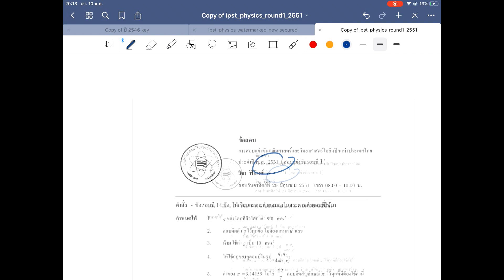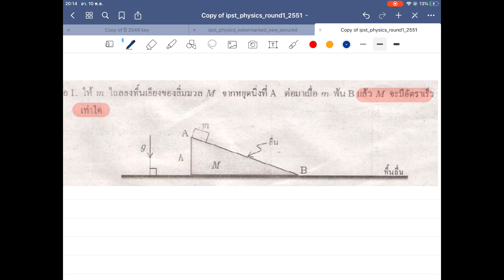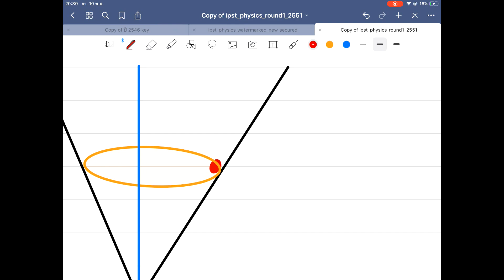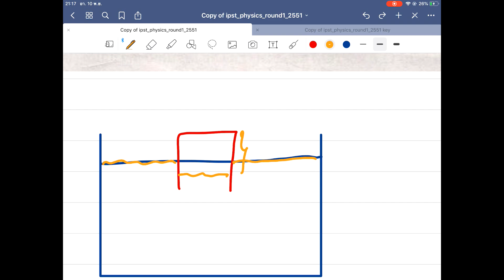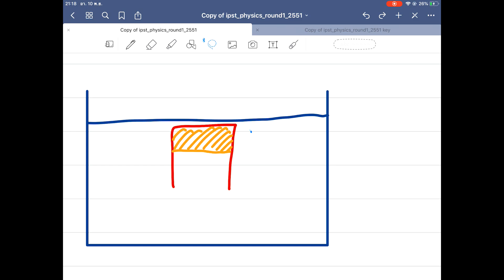[สสวท. รอบที่ 1] EP. 1 | เฉลยข้อสอบ สสวท. ฟิสิกส์ รอบที่ 1 ปี 2551 ข้อ 1-4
เฉลยข้อสอบคัดเลือกโอลิมปิก สสวท. ฟิสิกส์ รอบที่ 1 ประจำปี 2551 ข้อที่ 1-4

ดาวน์โหลดข้อสอบได้ที่

ร่วมโดเนท/ สมทบทุนค่าชาบู ปิ้งย่าง บุฟเฟ่ต์ของผู้สอนตามศรัทธา ได้ที่
บัญชีกสิกรไทย 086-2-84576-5 (นาย ต้นสน ลลิตกาญจนกุล)

timestamps
0:00 intro
0:30 ข้อที่ 1
12:23 ข้อที่ 2
24:26 ข้อที่ 3
31:20 ข้อที่ 4